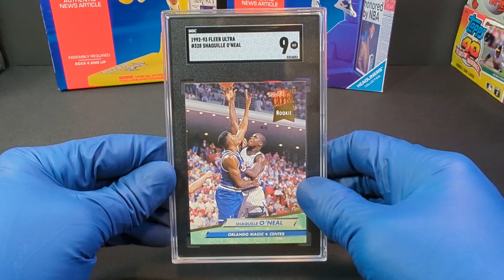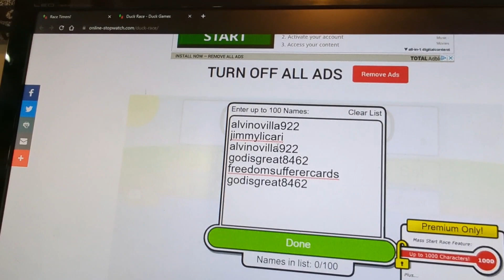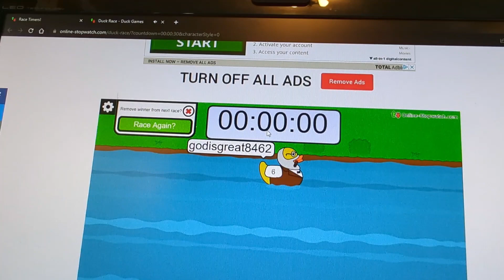300 Subscriber Giveaway Drawing!!!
Thank you to everyone for participating in the giveaway and for supporting the channel! Thank you!!!